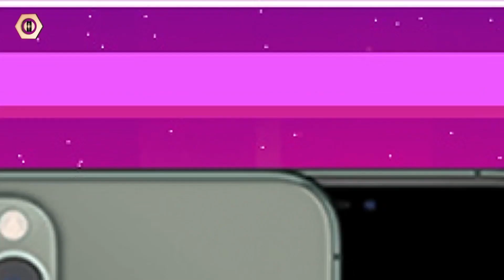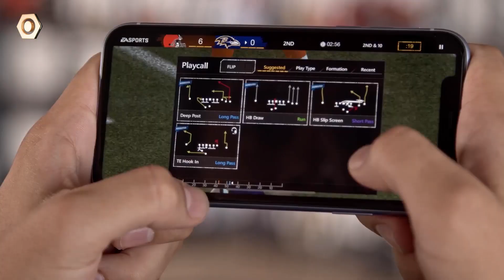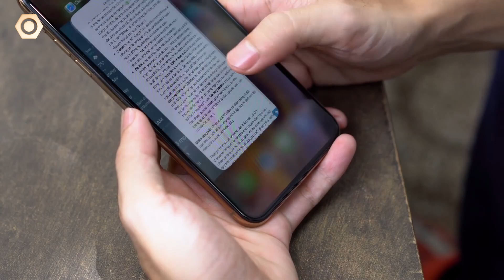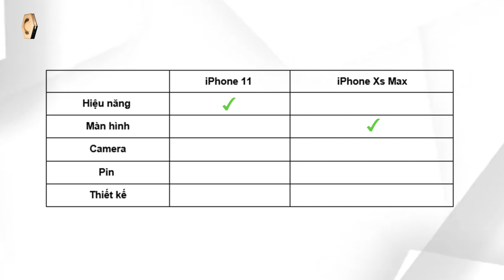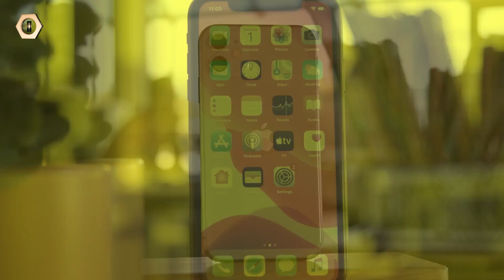Cần gì iPhone 12, mua chiếc iPhone này vừa rẻ vừa sang chảnh! So sánh iPhone Xs Max vs iPhone 11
Cần gì iPhone 12, mua chiếc iPhone này vừa rẻ vừa sang chảnh! So sánh iPhone Xs Ma vs iPhone 11
Mặc dù iphone 12 đã ra mắt thế nhưng lượng người dùng quan tâm đến iphone 11 và iphone xs max vẫn rất đông. Nằm trong cùng phân khúc giá nên lựa chọn iphone 11 hay iphone xs max cũng là vấn đề nhiều người băn khoăn. Trong video này, mình sẽ so sánh iphone 11 vs iphone xs max cuối năm 2020 để các bạn lựa chọn được chiếc điện thoại phù hợp với nhu cầu bản thân nhé.

Timeline:
0:00 Giới thiệu
00:44 Giá bán iPhone iPhone 11 và iPhone Xs Max cuối năm 2020
01:16 So sánh iphone 11 vs iphone xs max về hiệu năng
01:55 So sánh iphone 11 vs iphone xs max về màn hình
02:48 So sánh iphone 11 vs iphone xs max về camera
04:00  So sánh iphone 11 vs iphone xs max về pin
04:31 So sánh iphone 11 vs iphone xs max về thiết kế